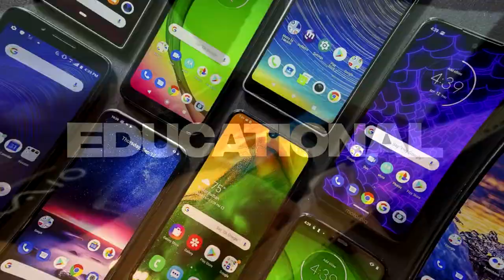Sydney Australia Match එක | Cricket Vlog | Sri Lanka Cricket Match | Melbourne Papare Band